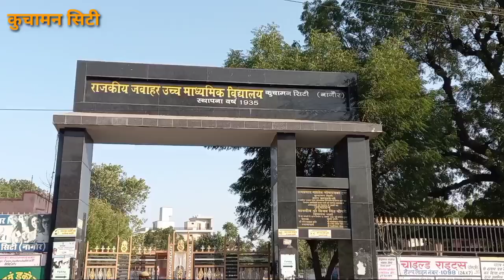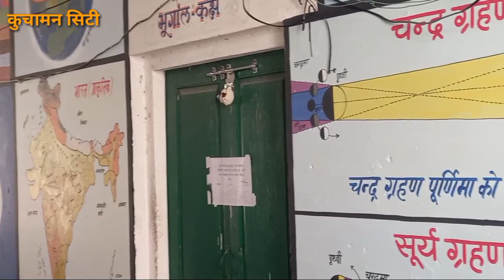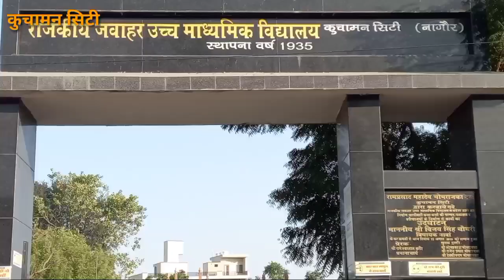कुचामन नगरपालिका के 45 वार्डो की मतगणना कल,सभी तैयारियां पूर्ण